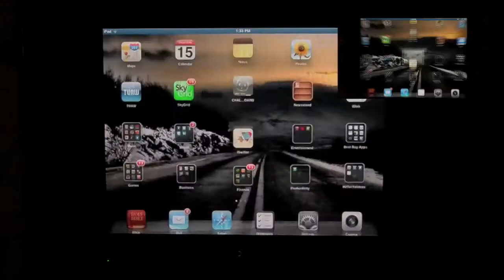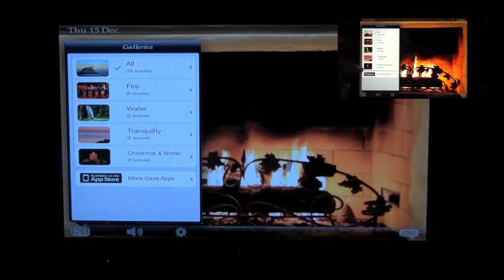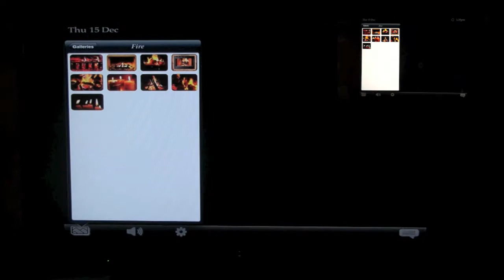Apple TV: Great Holiday iPad App to Mirror on Tv (Gaze)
This is a great app to mirror to your tv using the wireless mirroring capability of the Apple Tv & the iPad 2. It's a great atmosphere setter as the traditional holiday fire place scene is set and you have many different background to choose from. This is done using the app Gaze. There's a FREE & a Paid version.